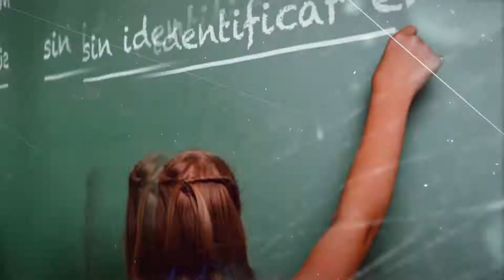Intro ASA Altas Capacidades Málaga